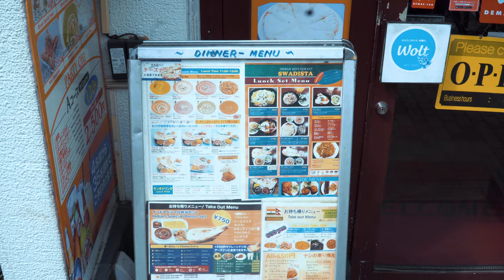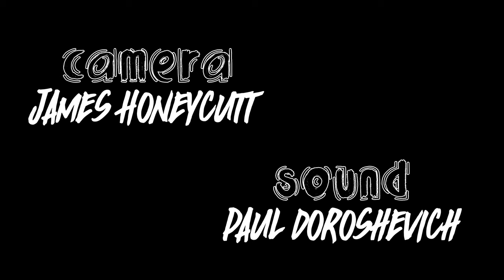Nike Nickels vs Swadistha curry shop // Nakano Tokyo comedy sketch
Alexander Hunter of Ran-Dumb Show plays Nike Nickels out looking for BEEF as he comes across Swadistha Curry Shop in Nakano Tokyo ready to BODY the entire staff!  Hide yo wife hide yo kids call the cops Nike Nickels is on the LOOSE!  Based on a character created by Kai Hoshino Sandy and Alexander Hunter

-Bars by Alexander Hunter
-Beats by Marcus L Spade Johnson also of Ran Dumb Show
-Swadistha Worker - Sujan Aryal
-Swadistha Cooks - Steven LeFever, Madhav Jaisi, Tara Khattri
-SPECIAL THANKS TO SWADISTHA CURRY SHOP 3-12-1 NAKANO TOKYO